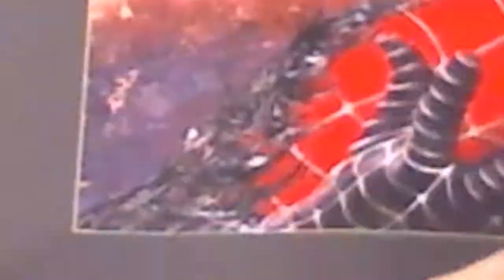CrygoCrystal.Exe Update Inprogress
What's going on you guys, it's time for a quick update video. Jsy a few important things I needed to let you guys know about. Also trying a new editing style so feel free how what you thought of it in the comments down below.